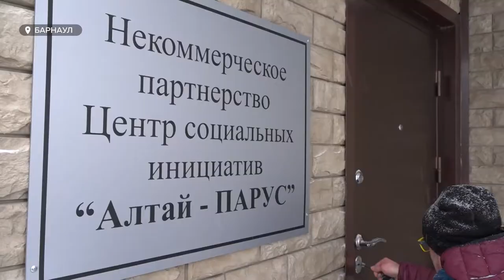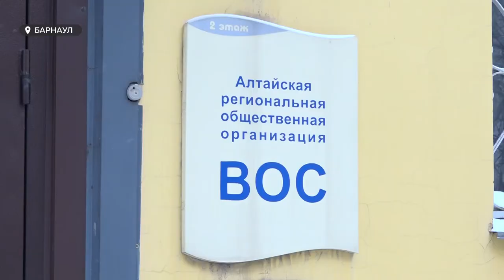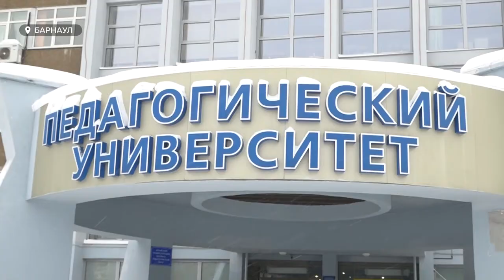Как пережили эту зиму те, кого принято называть людьми с ограниченными возможностями здоровья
Почти 10 тысяч жителей края стали жертвами гололеда и обратились за помощью в травмпункты этой зимой. Это сообщает региональный минздрав. На фоне неутешительной статистики мы решили узнать, а как пережили эту зиму те, кого принято называть людьми с ограниченными возможностями здоровья, а за глаза - инвалидами